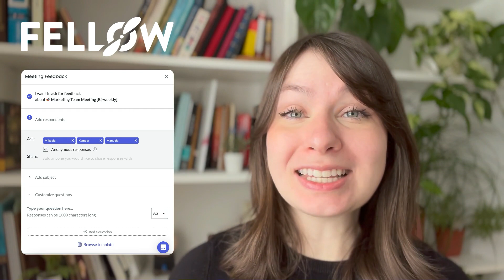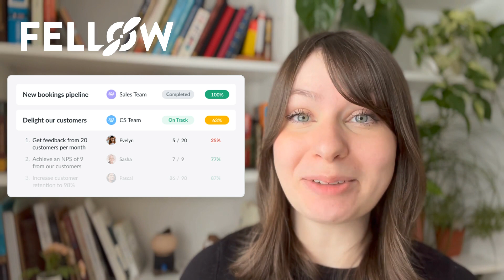8 Work New Year Resolutions | Fellow.app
Emily, a meeting and productivity expert, dives deep into the world of new year resolutions 🚀

00:00 Introduction
00:16 Goals Vs Resolutions
00:40 8 Power packed New year resolutions
00:44 Resolution 1
01:16 Resolution 2
01:32 Resolution 3
01:58 Resolution 4
02:18 Resolution 5
02:31 Resolution 6
02:47 Resolution 7
03:01 Resolution 8
03:13 Tips to make resolutions stick
4:01 Outro

The new year is right around the corner, and armed with these resolutions and tips, you’re all set for a phenomenal year. Even if you don't hit all the targets, remember, it’s about the journey and growth along the way. So, here’s to an amazing year ahead! 🚀